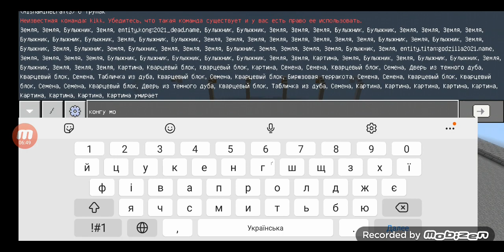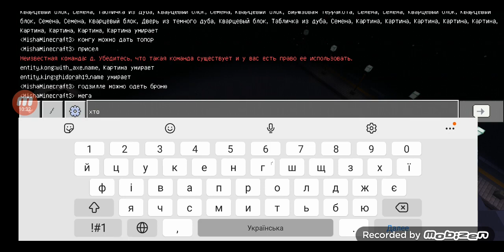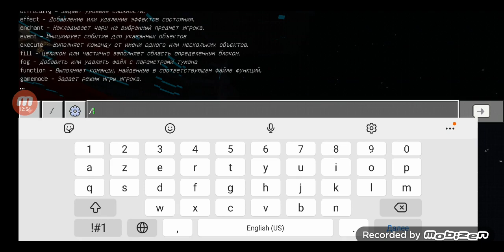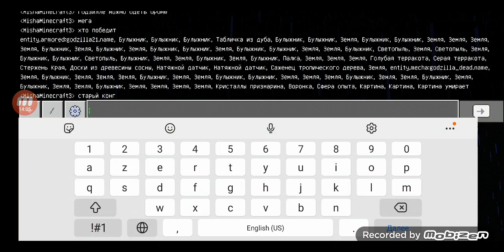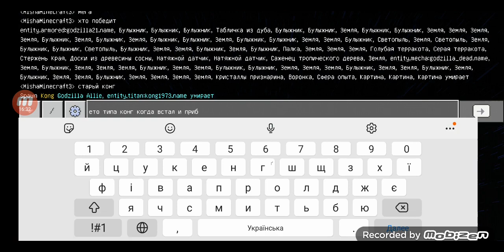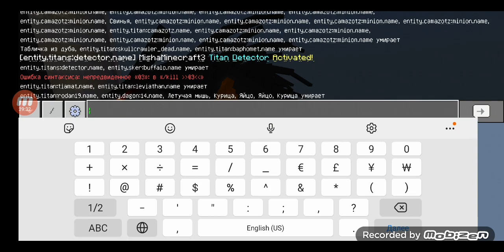обзор на крутой мод на годзиллу